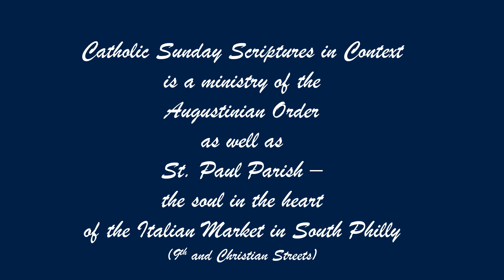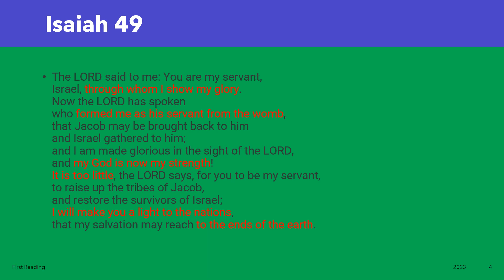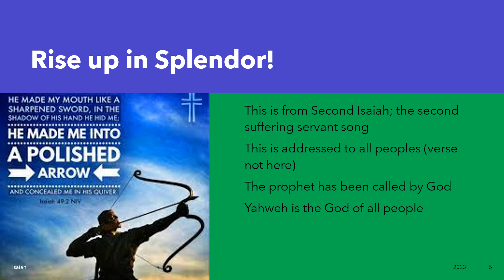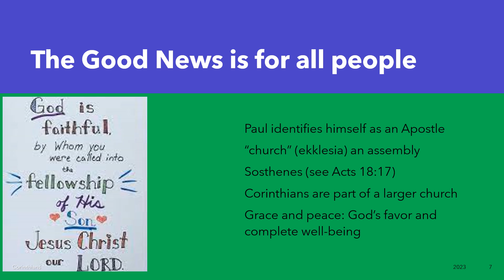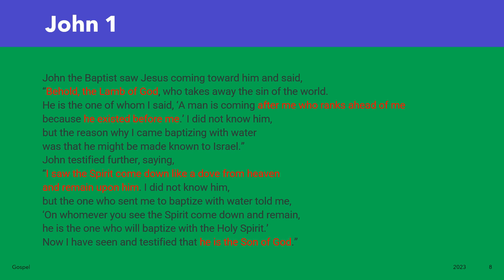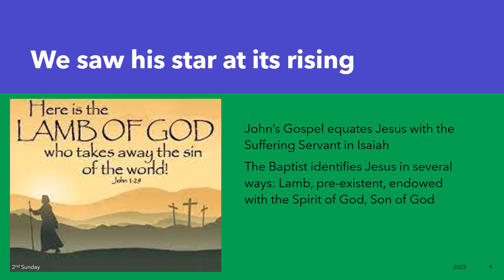2nd Sunday in Ordinary Time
We begin our journey in Ordinary Time with John the Baptist giving witness to Jesus.